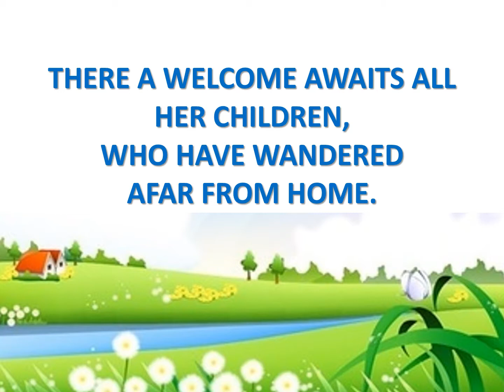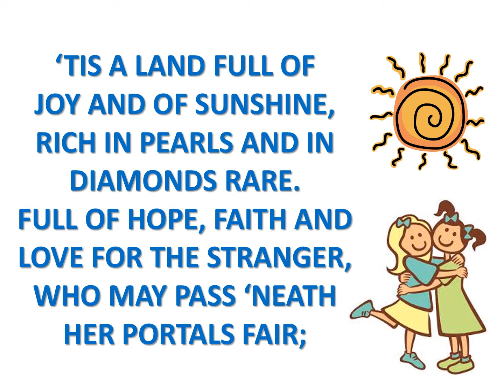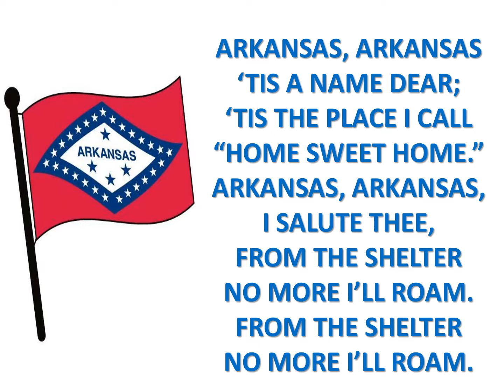4. Arkansas (State Anthem by Eva Ware Barnett; Copyright 1917)